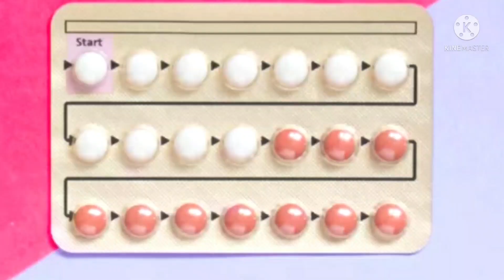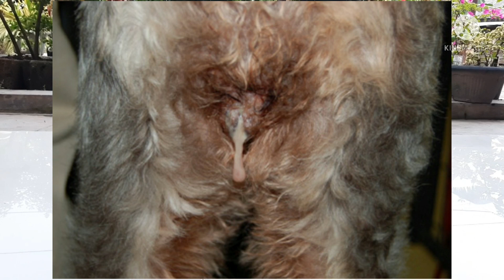CARA AGAR KUCING TIDAK HAMIL DENGAN KB || BEGINI AKIBAT BURUKNYA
Cara agar kucing tidak hamil , cara agar kucing tidak hamil , cara agar kucing betina tidak bisa hamil , steril kucing betina , kucing agar tidak hamil  ,  efek buruk KB pada kucing